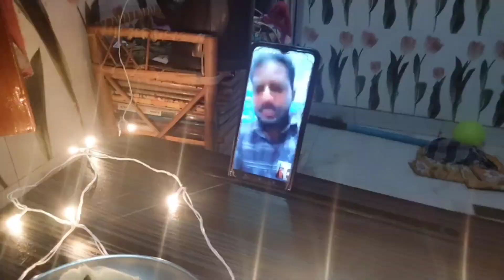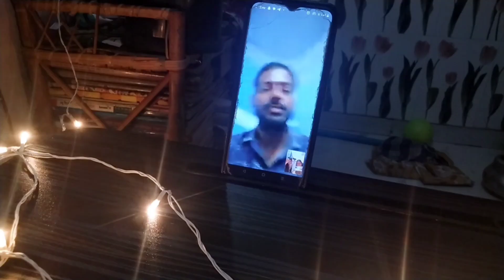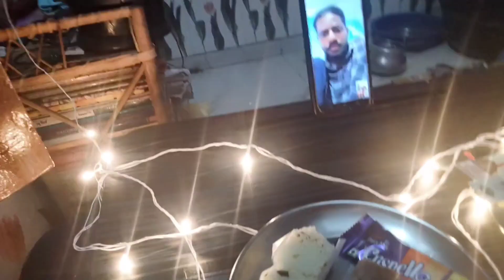Happy Raksha Bandhan 2024 ❤️🤗😘